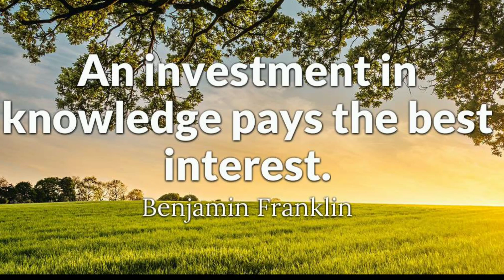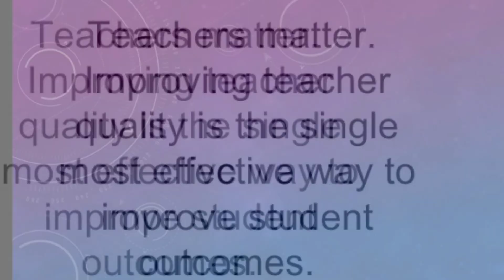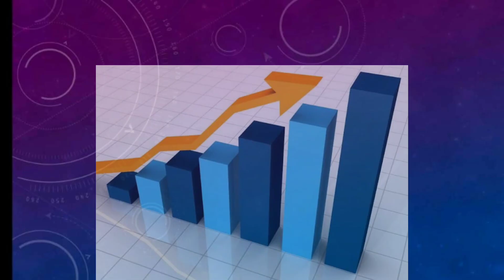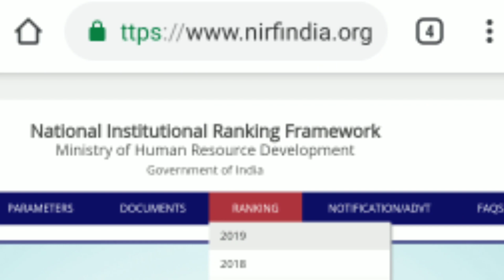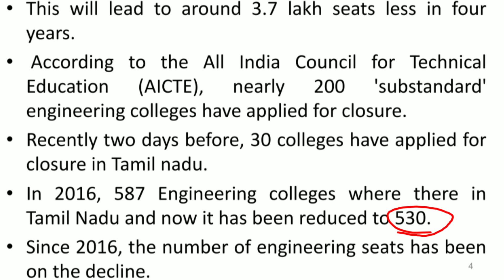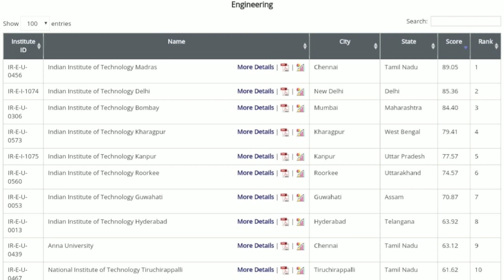How to Choose Best College after 12th | Top College in Tamilnadu| nirf Ranking | Explained in Tamil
How to Choose Best College after 12th | Top College in India
Nirf Ranking.
Explained in தமிழ்.
Five important thing to keep in mind while choosing college.
what to choose after 12th
which is best college in tamilnadu
the best engineering college in tamilnadu
best law colleges in tamilnadu
the best arts college in tamilnadu
best college in tamilnadu for arts
best college in tamilnadu for architecture
Top colleges in chennai
best colleges in tamilnadu
Best college to select in india
Top college in tamilnadu 2020
Best engineering college in chennai 2020
Top institution based on nirf ranking
Best architecture colleges in india

Lakshmi Tuition
Er. Sathyanathan, M.E, MBA, (Ph.D)

Different methodology in teaching. 9 Years of Excellence.. Centum Oriented Training.. Special coaching for 12 th CBSE and Samacheer in Physics, Chemistry, Biology and Maths.